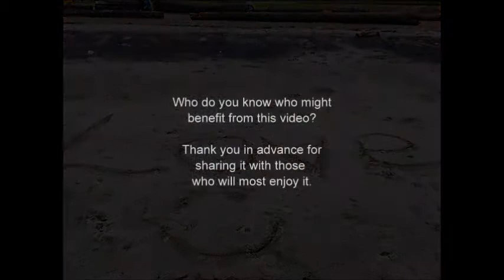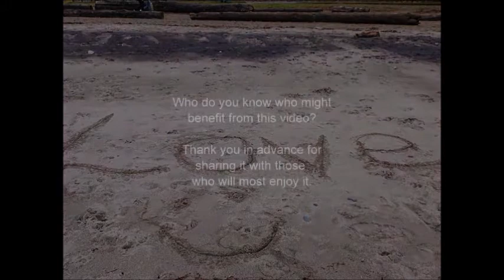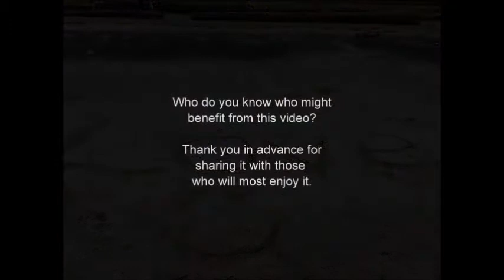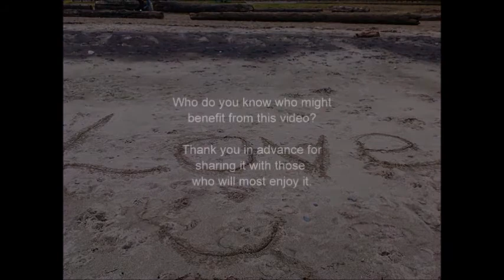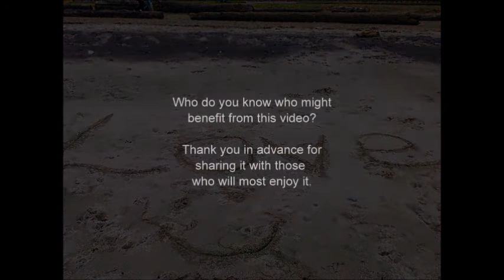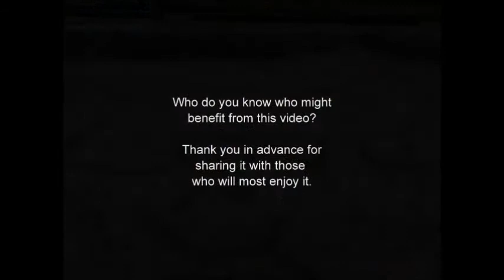Interview with Paul Rademacher from the Monroe Institute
Paul Rademacher is the executive director of the Monroe Institute. The Monroe Institute studies different levels of consciousness, altered states of consciousness, out of body experiences, remote viewing and different levels of focus. This interview aired on Synchronicity on March 19th, 2010